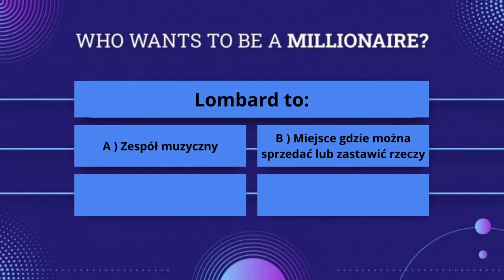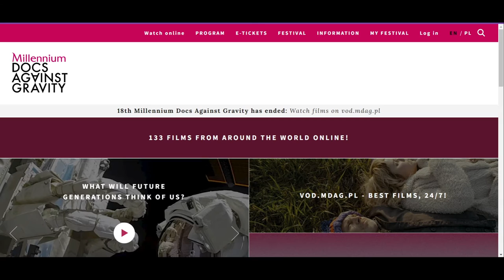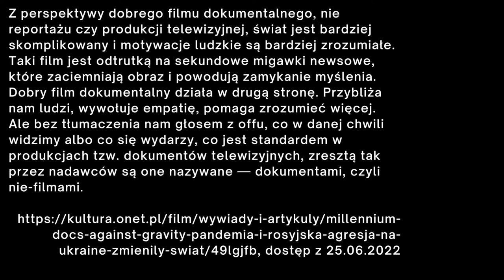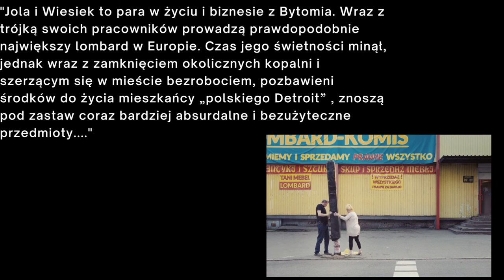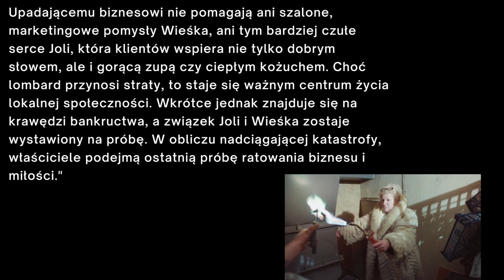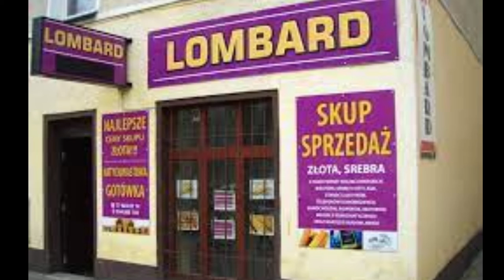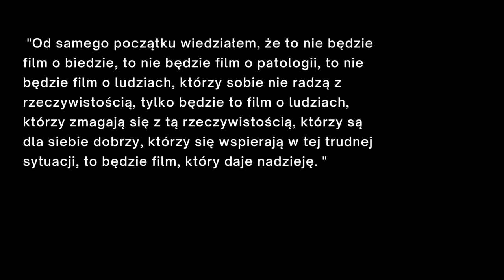odc. 13 - Lombard - Słuchacze Studiów Podyplomowych Polecają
Podkast przygotowały i opracowały Adrianna Osipiak i Jolanta Książka.

Podkasty powstały w ramach zajęć "Materiały pomocnicze do nauczania języka polskiego jako obcego"oraz "Wybrane zagadnienia kultury polskiej" prowadzonych przez dr Agnieszkę Tambor na Podyplomowych Studiach Kwalifikacyjnych Nauczania Kultury Polskiej i Języka Polskiego jako Obcego.

Seria jest realizowana w ramach projektu "Polska na językach" - projekt jest realizowany w Uniwersytecie Śląskim w Katowicach,  finansowany przez Narodową Agencję Wymiany Akademickiej w ramach programu Promocja Języka Polskiego.

Wszystkie wykorzystane materiały (filmowe oraz fotograficzne) zostały umieszczone w wykładzie wyłącznie w celach dydaktycznych i edukacyjnych. Przykłady filmowe znajdujące się w materiale umożliwiają omówienie tematu w formie wykładu zdalnego. Udostępnienie tych  treści w internecie generuje przychody zgodnie z polityką roszczeń YT. Przychody z ewentualnych reklam są przekazywane właścicielom praw autorskich.